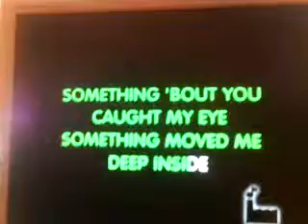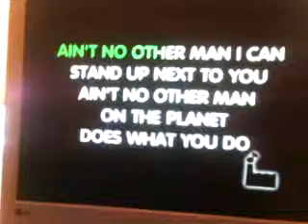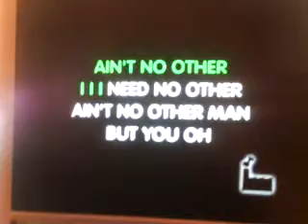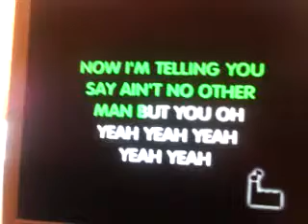Ain't no other man Onituca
Ain't no other man-Christina Aguilera :).